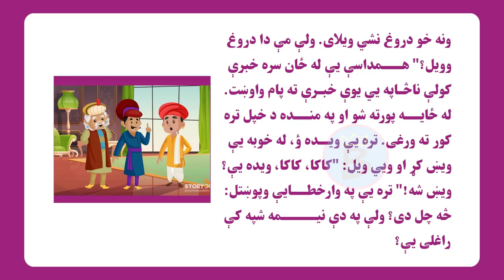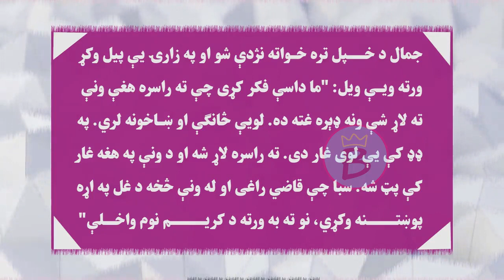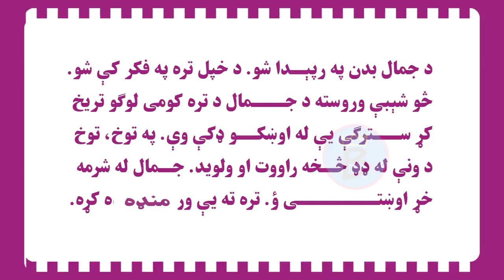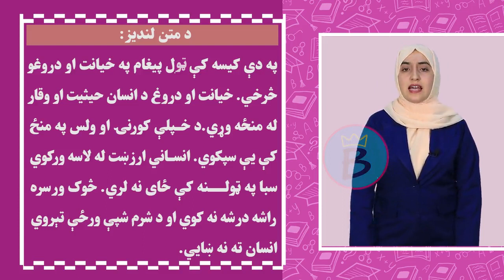پښتو ټولګی ۱۱ | لوست ۲۱ برخه ۲ | در واغجنه ونه